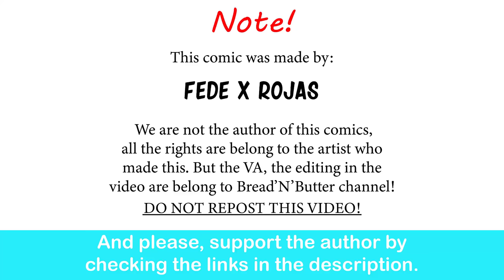BAD Ending: NT.R Karma | Fede Rojas comic dub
Sorry guys, this the best i can do to showing this. This is better in animation and we don't have enough resource to make it. Sorry.